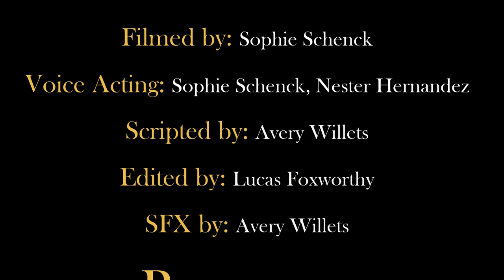Vitamin Crime Trailer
Video submission for a class while we were going over the basics of filmography.

Just a lil' something me and my group cooked up.